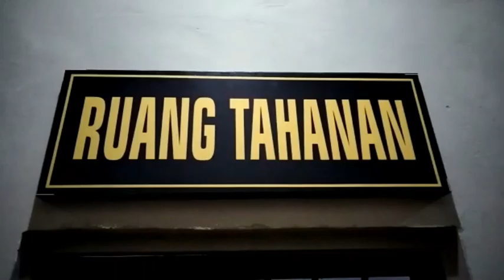LAPOR PAK Detik Detik Terduga Hipnotis Pinjam Uang Beli HP dan Dibekuk Tim Bison Polres Karimun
WartaKepri TV LAPOR PAK Detik Detik Terduga Hipnotis Pinjam Uang Beli HP dan Dibekuk Tim Bison Polres Karimun